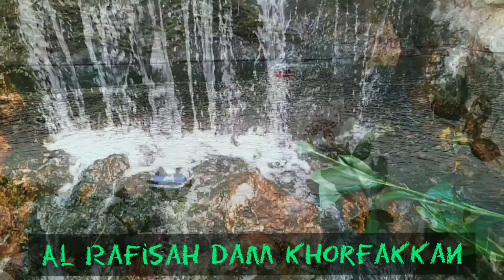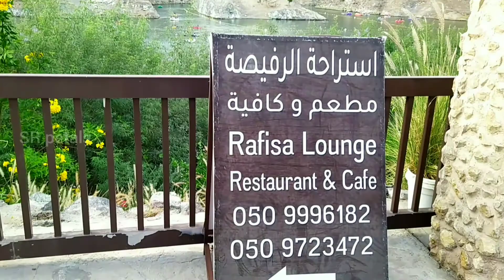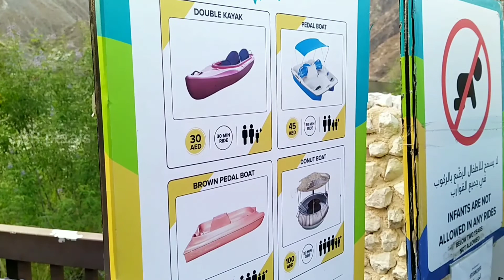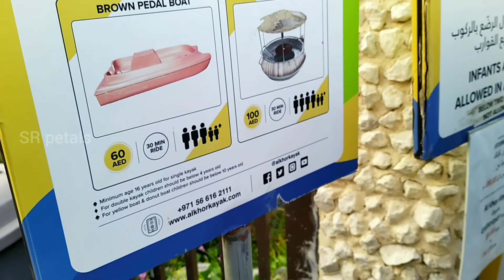Al Rafisah Dam khorfakkan | Khorfakkan trip Part- 3 | അൽ റാഫിഷ ഡാം ഖോർഫക്കാൻ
Al Rafisah Dam khorfakkan is beautiful dam area with existing boating. Dam situating in northern side of Sharjah emirate near khorfakkan. It's a beautiful place with walking area, children's park and with beautiful garden too..